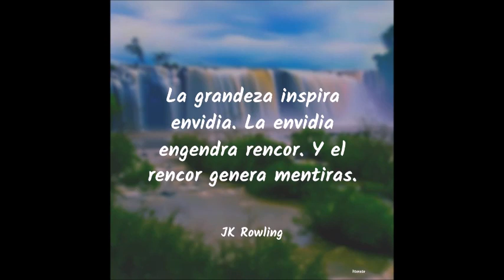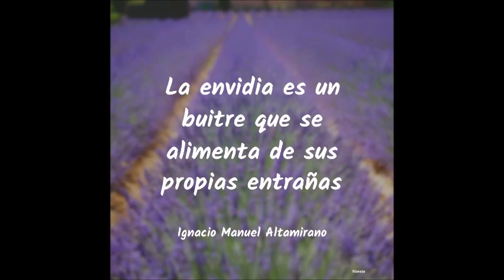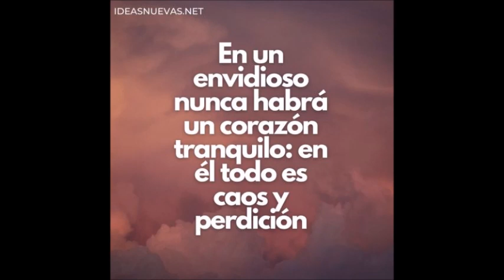JOSÉ JOSÉ HABLÓ SOBRE LA "ENVIDIA"...ESCUCHEN LAS SABIAS PALABRAS DE UN PRÍNCIPE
"La Envidia, es el Homenaje que la Mediocridad, le Rinde al Talento".
-Jackson Brown-

"La Envidia, es la Impotencia Irritada por el Mérito".
-Ignacio Manuel Altamirano-

"La Envidia, es el Arte de Valorar más, los Logros de los demás; que los tuyos propios".
-Harold Coffin-